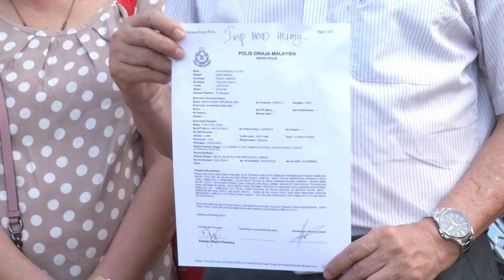失常女子行乞吸毒 砸车裸体吓坏市民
吉隆坡一名疑似精神有问题的巫裔女子，长期在固定的商店门口行乞，把讨来的钱拿去买毒品吃，有时毒瘾发作时还会火爆用石头砸车子和民众，甚至光着身子满街跑，行径令人咋舌！虽然商家多次向政府部门投诉，但都拿她没辙，让业者束手无策，大吐苦水。